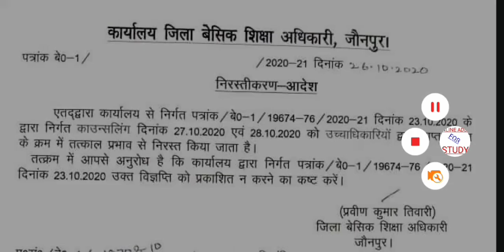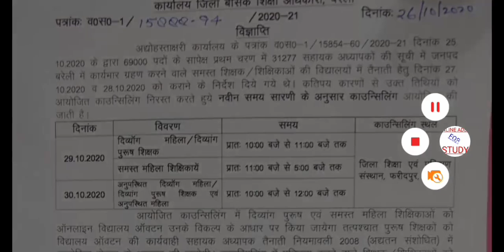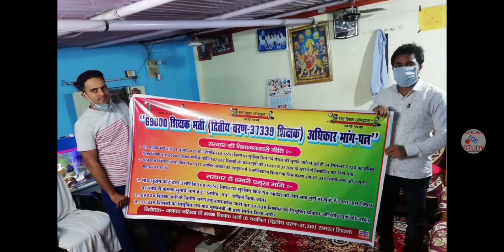Teachers' School Allocation | 37339 Counseling, Joining | MRC Reservation Matter | UPPSC Latest News